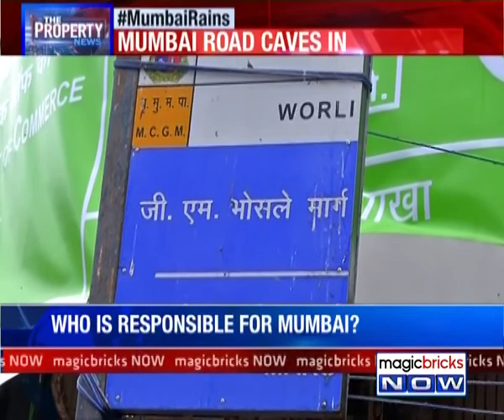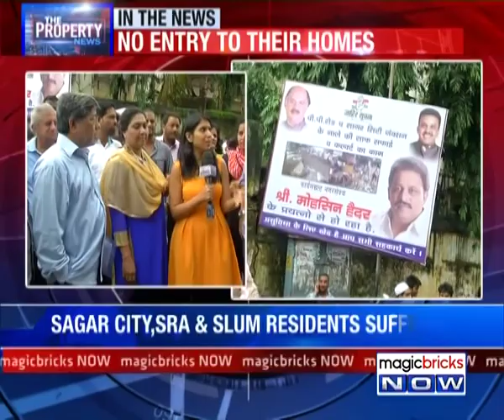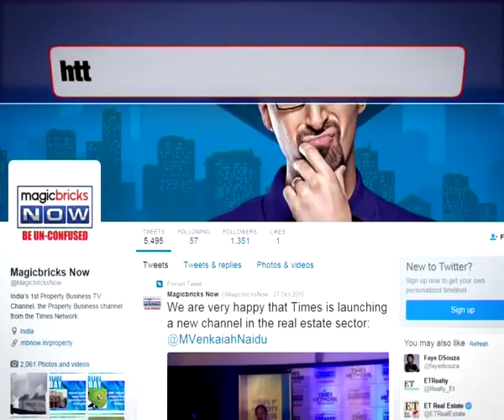The Property News – 21st July